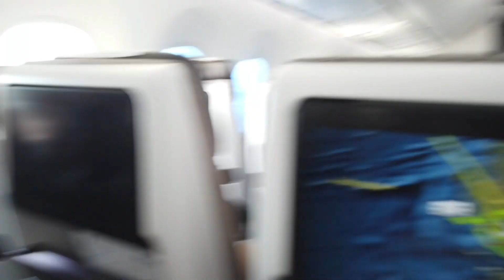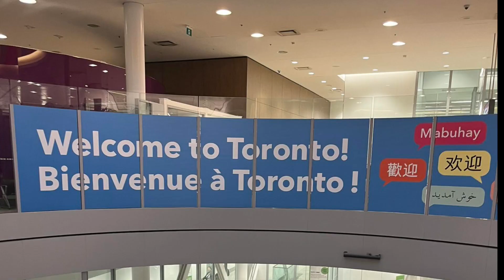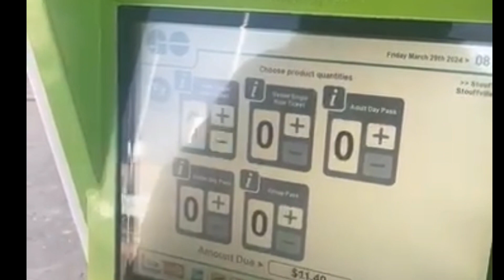Welcome to Canada | Buhay Canada | Bagong Dating kami sa Canada| Stouffville Ontario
Sa videong ito ay mapapanood ang mga ganap sa buhay ng bagong salta dito sa Canada mapapa ofwcanada ka talaga at ninanamnam ang snow .